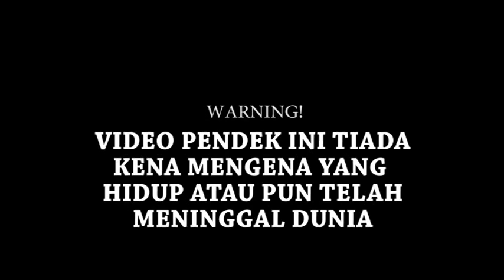Full fight Radhi vs Rahim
Duration : 2 minit 51 saat
Actor stunt : Rahim @abdulrahimsulpari and Radhi
Cameraman : Aqim Sulaiman / Muzaffar
Editor : Radhi
Location : Taman Layang-layang Selayang
Tarikh Complete :5/8/2018